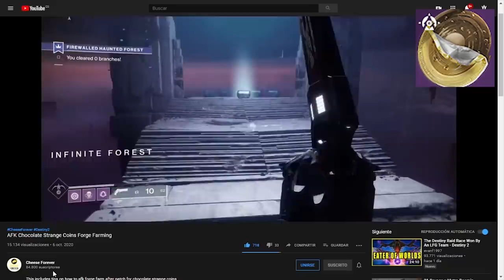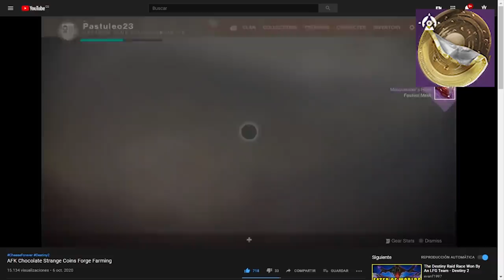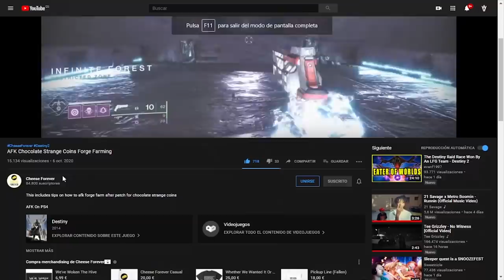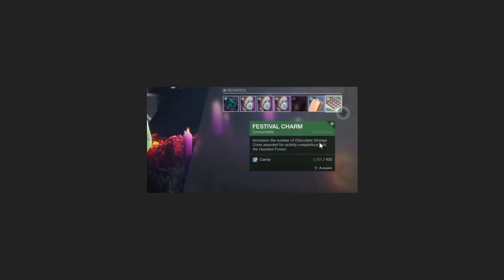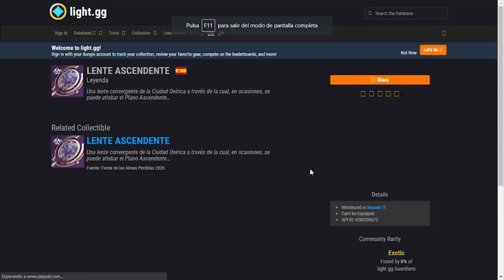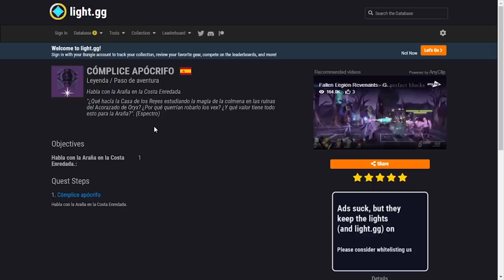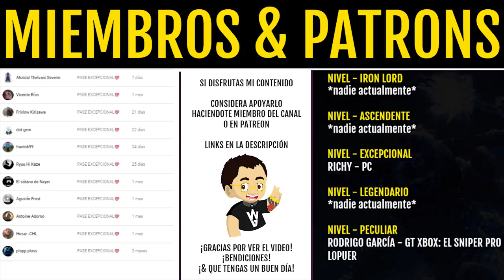Destiny 2: Farmea SIN HACER NADA! Monedas Infinitas & Farmea Descifradores! GUÍA ALMAS PERDIDAS 2020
🗣Aquí os traigo la Guía Definitiva del evento de Destiny 2: Fiesta de las Almas Perdidas 2020. Os explico como conseguir Descifradores fácilmente, como conseguir todos los triunfos incluyendo triunfos ocultos. Como farmear Monedas Extrañas de chocolate ilimitadas sin hacer nada. Como completar la aventura lo mas eficientemente y que ha cambiado del evento, además de explicar como se conseguirá Lente Ascendente y la misión secreta de La Araña cuando este disponible.

Sorteo 1 Emblema Exclusivo: COLOR BENÉFICO!!💯👌

2️⃣Tener al menos 1 Rol

⏰Finaliza el 12 de Octubre a las 19:00Reloj despertador
¡Mucha Suerte!💖🤗

- Richy

👀Destiny 2 - Misión Final! Pelea Contra Nokris! Corte de "Oryx" 2.0! Sala de la Pirámide & Mensajes!

👀Destiny 2 - Predicción de Año 5! Terminar la Maldición & El Deseo º15 Iniciarán el DLC de Savathun!